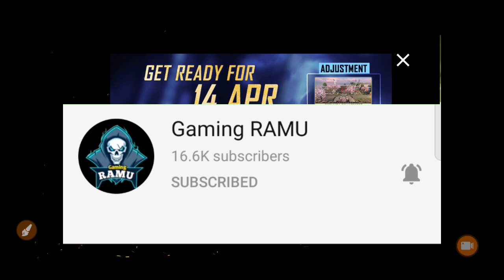GET READY FOR 14 APR FREE FIRE || FREE FIRE NEW CHARACTER XAYNE || OB27 UPDATE FREE FIRE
GET READY FOR 14 APR FREE FIRE

FREE FIRE NEW CHARACTER XAYNE

get ready for 14 april

get ready for 14 apr

free fire ready for 14 apr

free fire nahi chal rha hai 14 april

free fire get ready for 14 april details

14 april new update

14 april new event ff

free fire 14 april update

14 april new event freefire

free fire 14 april ob27 update

get ready for 14 april new event

New character xayne free fire

new character xayne